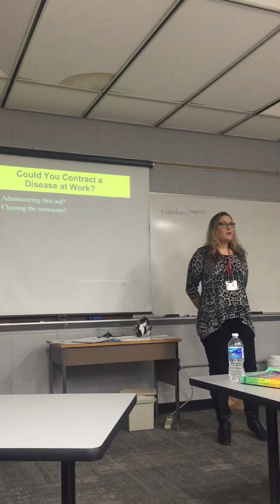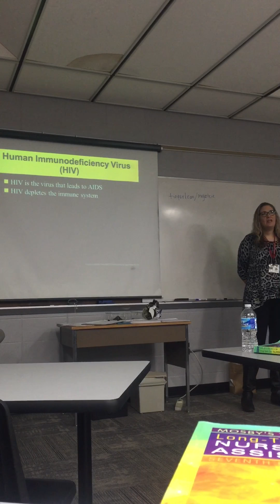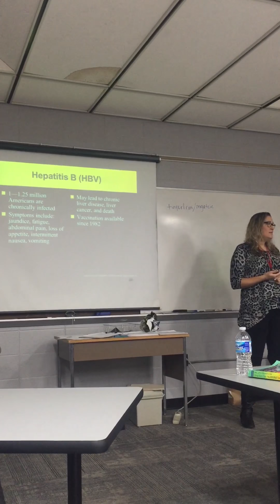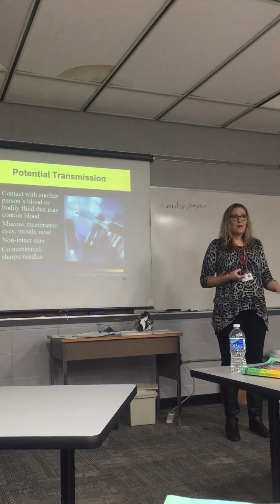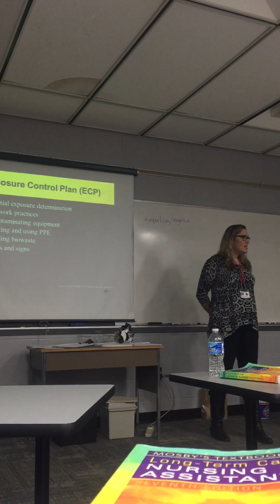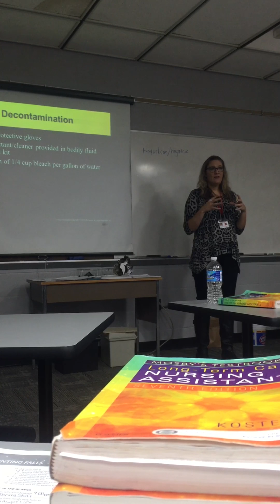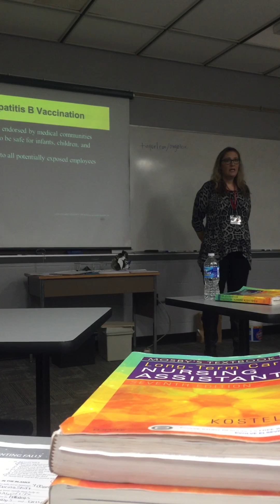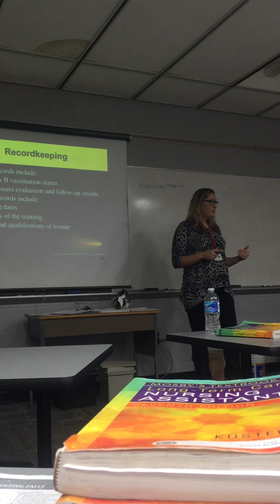Bloodborne Pathogens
Bloodborne pathogen lecture